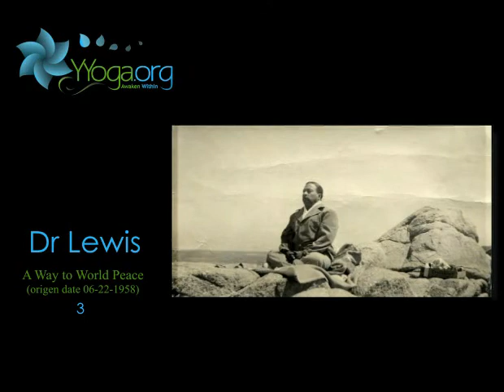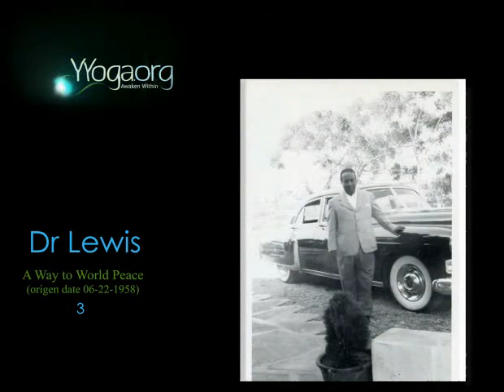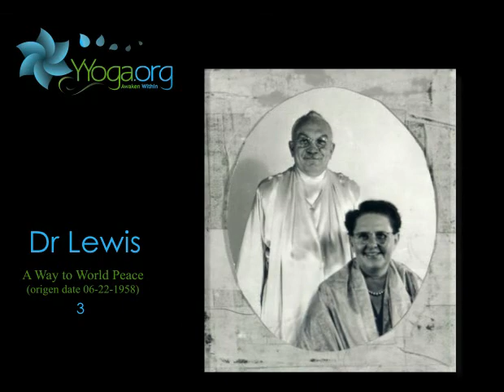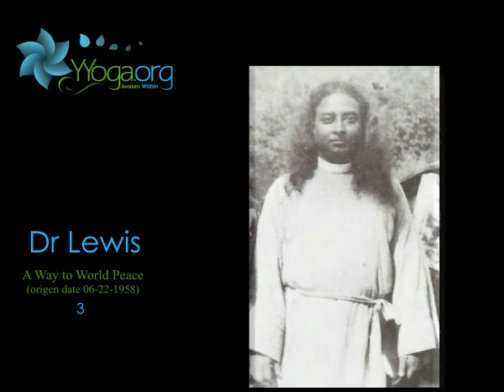A Way to World Peace 3.flv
The first thing that we must realize is that world brotherhood must come before world peace can come.  World brotherhood must come before world peace will ensue.  We must be able to see the one Eternal Father's love flowing through the hearts of men, in each one of us, then lasting peace will come.  Because each one of constitutes one of the building blocks of world brotherhood and world peace.  Just as our body is made up of cells, if any of those cells are not functioning properly or diseased or there is inharmony in them, so the whole body is affected.  Therefore, it is very important, if we are to attain peace, to get busy, each one of us ourselves and take care of our own state of God's presence within us, and if His love flows through us, then we will see the same love flowing through other souls and world peace will come.  It is very important.  In the Gita we read the 10th Discourse the 20th line, "I am the Self seated in the hearts of all beings".   There is only one eternal love, and that's God.  Now Master said the same thing.  The heart must be of pure gold before God's love will come.